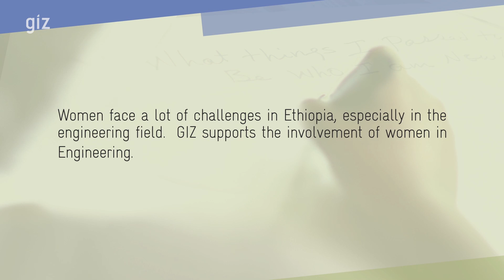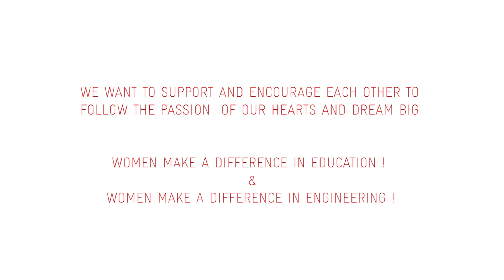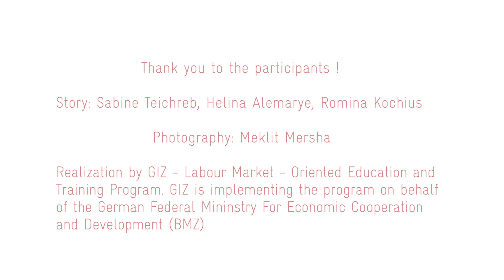Women make a difference in education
Women in Ethiopia face challenges, especially in education. The labour market-oriented education and training programme (commissioned by BMZ & implemented by GIZ) supports the Ethiopian Government in its educational reforms with a special focus on engineering sciences. The objective is for TVET and higher education graduates to be qualified for the national labour market. By supporting practice-oriented education and aligning the services provided by the Ethiopian TVET system to the labour market, the programme helps to promote sustainable employment. A main goal of the
programme is to address the needs of female students. The Role Models campaign was kick-started in Addis Ababa in 2013 to create awareness of gender issues. A
calendar was printed for the Ethiopian New Year, portraying the compelling biographies and careers of female engineers. It was distributed to TVET and higher
education institutions countrywide. The calendar will be translated into Amharic and further distributed to secondary schools in Ethiopia. In addition, a video clip was developed with our role models discussing the challenges girls and women face and developing ideas on the support needed to prevent them from discontinuing their education. This video clip particularly aims at encouraging girls and women.